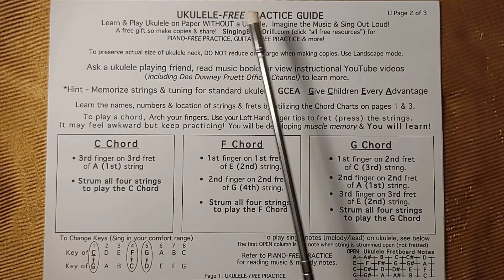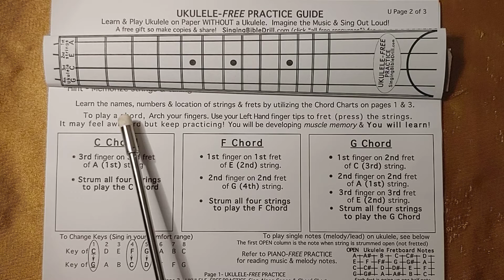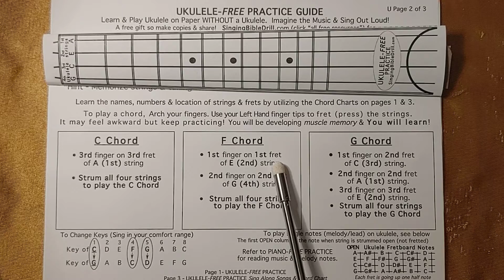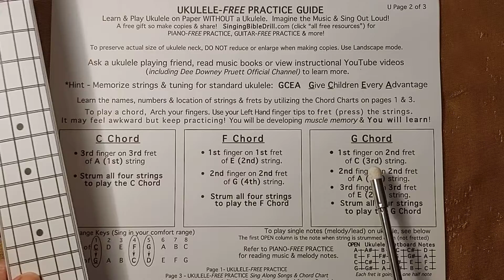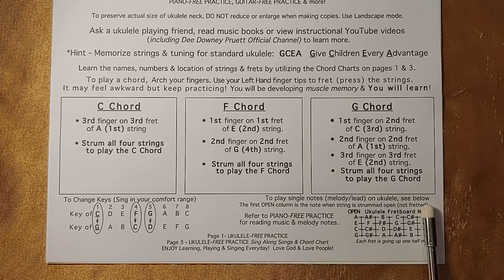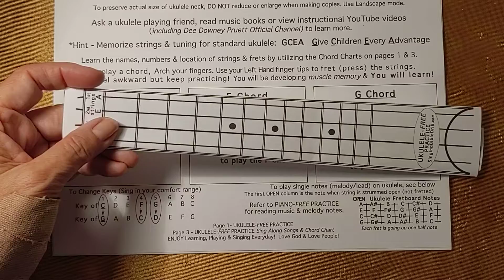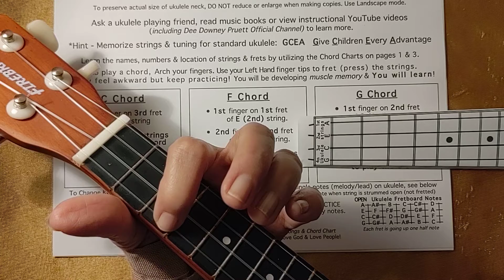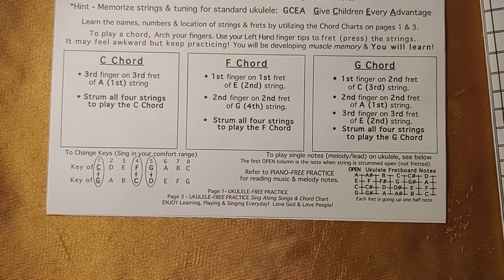#2 UKULELE-FREE PRACTICE with dee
2nd of 3 Videos. Learn to play Ukulele on paper. Print out all 3 pages on SingingBibleDrill.com all free resources.